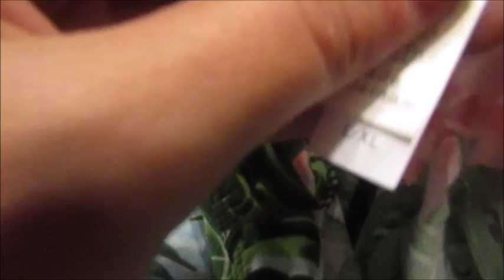LulaRoe Kids and Ice Cream For Lunch! - November 7, 2016